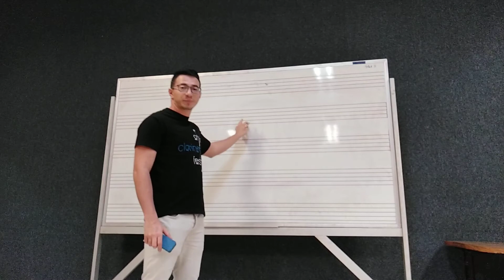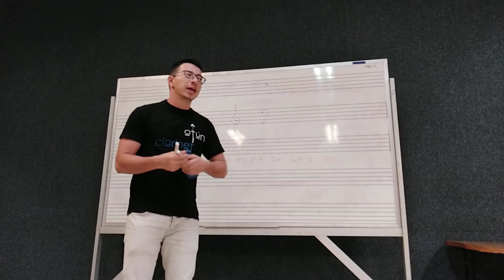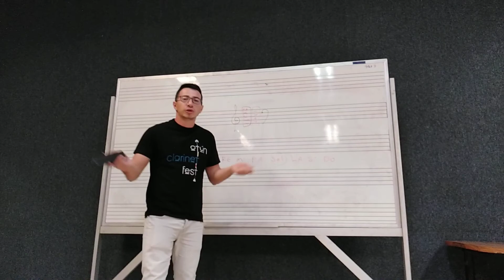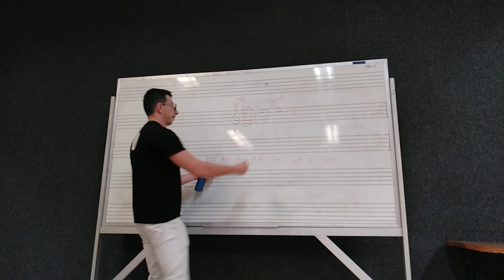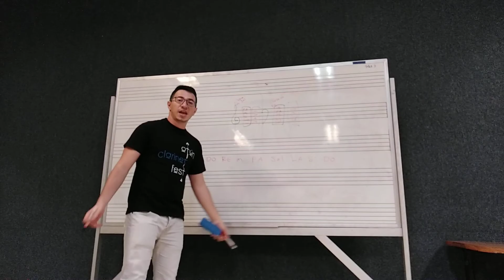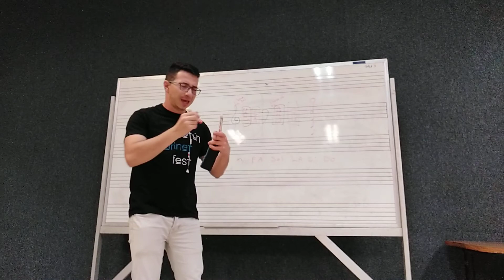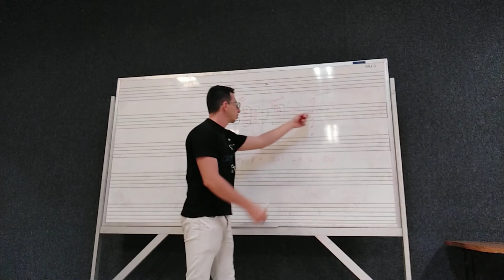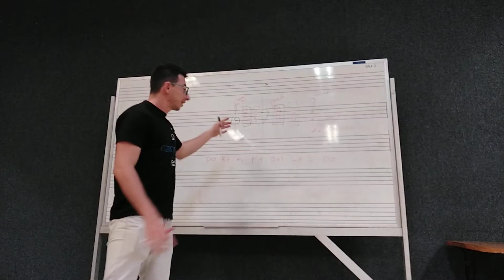CLASS GRAMATICA 1